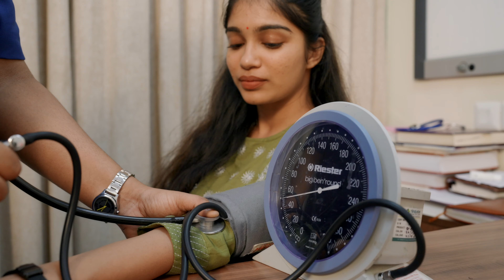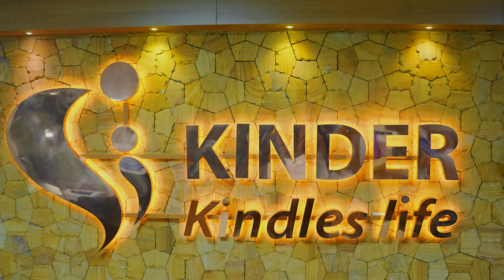സന്തോഷം നിറഞ്ഞ പുഞ്ചിരികൾ ഇവിടെ തുടങ്ങുന്നു!! | Kinder Hospitals Kochi | Exclusive Birthing Centre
സന്തോഷം നിറഞ്ഞ പുഞ്ചിരികൾ ഇവിടെ തുടങ്ങുന്നു..!!
Kochi’s Exclusive Birthing Centre Movie
Kinder Women's Hospital & Fertility Centre, Kochi | Kinder Hospitals